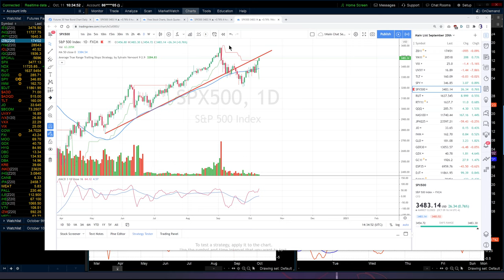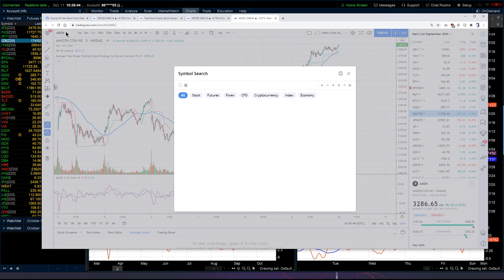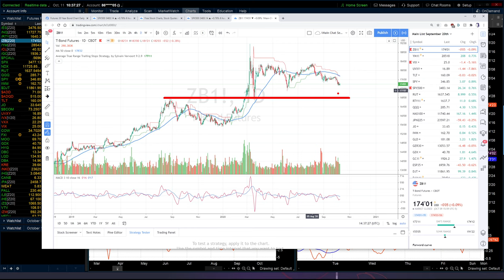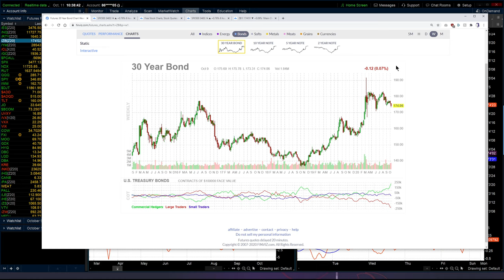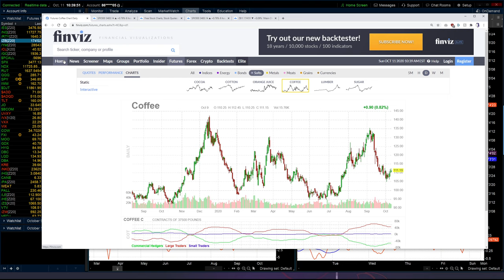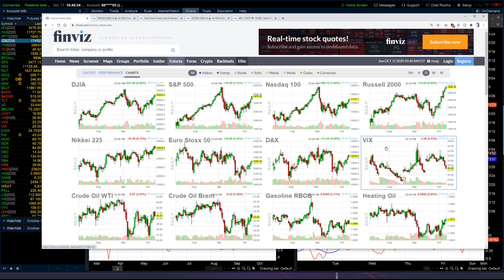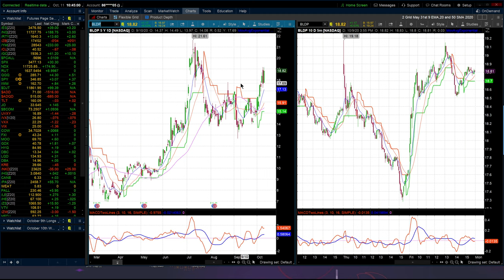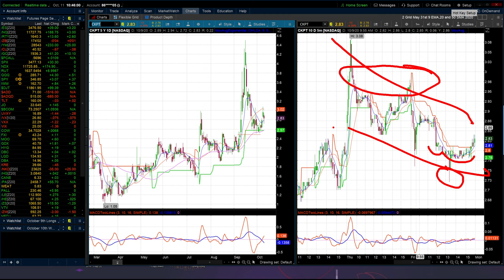Week of October 12th Free Weekend Market Outlook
I am watching for reversal candles in major indexes when they fulfill their upside objectives.